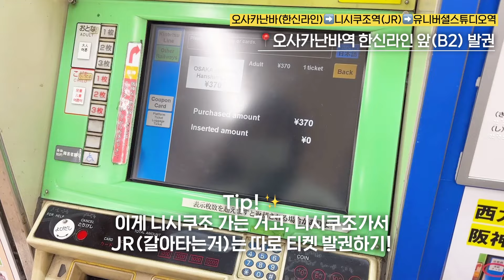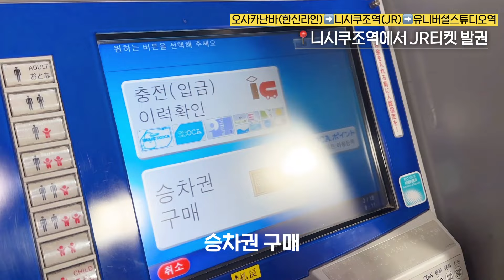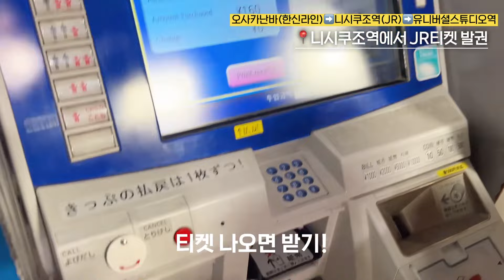오사카에서 유니버셜스튜디오가는법 3분정리! 오사카난바역, 유니버셜시티역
Time stamp
0:00 시작
0:14 오사카난바역 한신라인 표 발권
0:39 난바-니시쿠조 (미도스지선)
0:59 니시쿠조역에서 JR티켓발권
1:37 JR티켓(유니버셜시티역) 발권
2:24 니시쿠조역-유니버셜스튜디오(JR)